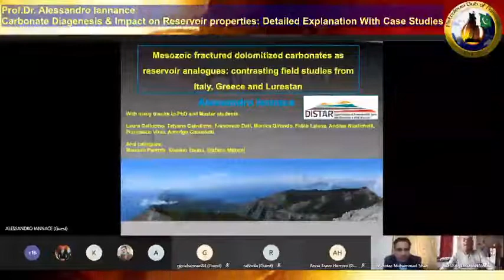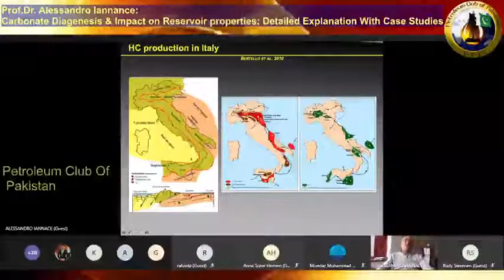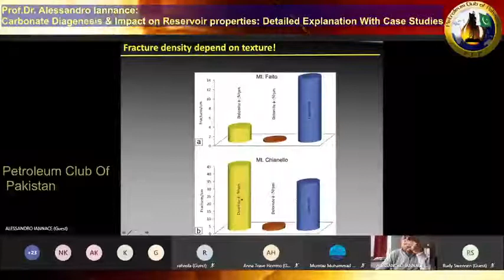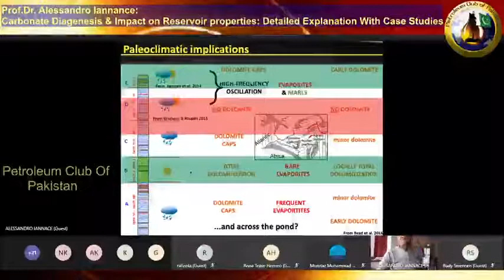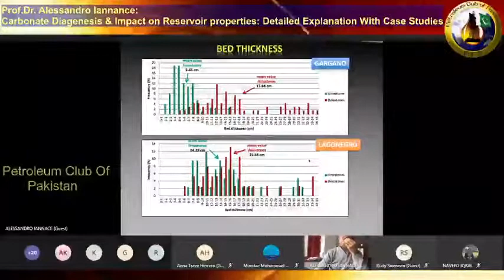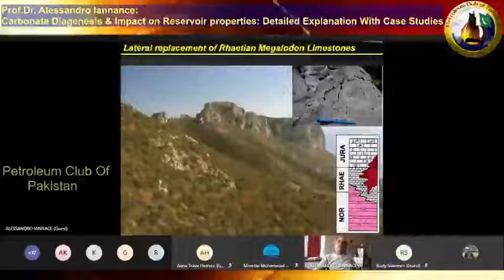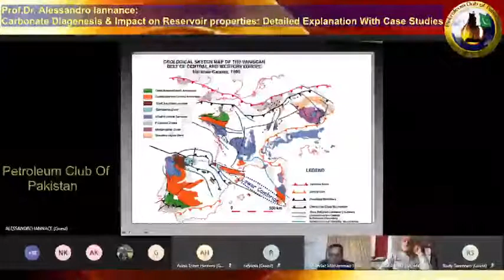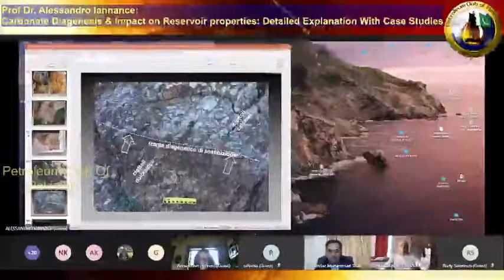Carbonate Diagenesis & Impact on Reservoir Properties Detailed Explanation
One Day International Virtual Conference

Unexplored Hydrocarbon Potential Of The Upper Indus Basin Challenges and Solution

Session 2: Carbonate Diagenesis Implications On Reservoir Quality

Prof.Dr. Alessandro Iannance:
Carbonate Diagenesis & Impact on Reservoir properties: Detailed Explanation With Case Studies

carbonate reservoir characterization

carbonate reservoir

carbonate reservoir types

carbonate reservoir vs sandstone reservoir

carbonate reservoir rocks

diagenesis of carbonate rocks

diagenesis of limestone

diagenesis and porosity